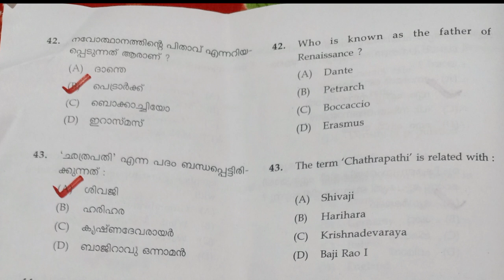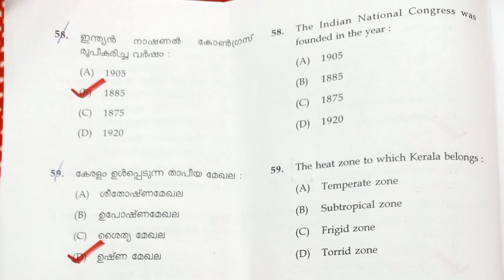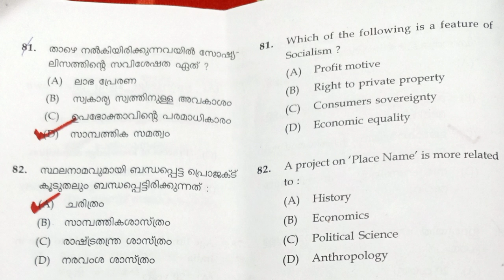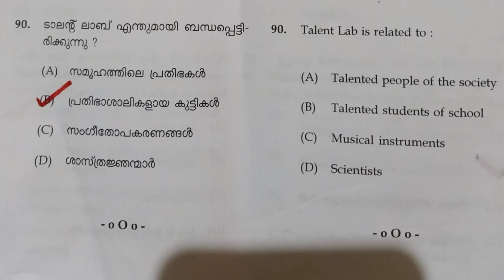K-TET Answer key Social Science Category 2 || December 2020|| Exam date 09/01/2021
KTET Category 3 Psychology & Pedagogy MOCK TEST  || KTET previous Questions and Answer discussion

KTET Material 📚📝
ഇനി എളുപ്പത്തിൽ കെ ടെറ്റ് നേടിയെടുക്കാം..

ഗ്രൂപ്പിൽ ഇപ്പോൾ തെന്നെ Join ചെയ്യൂ🥰

*Set 1*

*Category 3 psychology*
*(Set 2)*👆

*New update (set 3)*👆

(Set4)

*Part 2 മലയാളം*👆

*KTET*
*Category 3*
*Pedagogy*☝️

KTET*
*Category 3*
*Pedagogy*☝️

KTET*
*Category 3*
*Psychology & Pedagogy*☝️

*K-Tet Category III*
*Psychology & Pedagogy*

*K-Tet Category III*
*Psychology & Pedagogy
set 12*

query solved
k tet exam,
k tet exam date 2020,
k tet exam date,
k tet exam 2020,
k tet exam preparation,
k tet exam syllabus,
k tet exam 2021,
k tet exam malayalam,
ktet exam latest news,
ktet exam model question paper in malayalam,
ktet exam october 2020,
ctet exam qualification,
ctet exam question 2020,
ktet exam result 2020
ctet exam notification 2020,
next ktet exam notification,
ctet exam new notification
ktet notification 2020 latest news,
ktet coaching class category 3,
ktet answer key 2020 paper 2,
ktet answer key 2020 psychology,
ktet apply last date,
ktet answer key 2020 paper 1,
ktet books,
ktet books category 3 physical science,
ktet books,
ktet books category 2,
ktet books category 3 natural science,
ktet books category 3 maths
ktet exam psychology preparation
ktet exam questions
ktet previous year question papers
ktet question bank
ktet category 3 previous year question papers
ktet category 1 previous year question papers
ktet question papers
ktet category 3 preparation

In this video, we discuss K-TET Previous Questions
and Answers. It will be helpful for the students and
aspirants who are preparing for K-TET exams...
KTETcat-3psychologyQuestions
KTETJune2019psychologyPreviousQuestions And Answers

K-TET-FEBRUARY 2020 Category Ill
Adolescent Psychology, Theories of Learning and
Teaching Aptitude

Ktet physics science
KTET PHYSICAL SCIENCE
KTET PHYSICS
KTET CHEMISYRY
Ktet physical science
K-tet physical science
Physical science previous question paper
Physical science previous question paper and answer
ktet physical science 2019
Ktet physical science question 2019
Ktet physical science question 2018 june
Ktet physical science question 2018 october
Ktet physical science answer key 2019
Ktet physical science answer key
UPSA
SET
NET
SET PHYSICS
NET PHYSICS
KTET PHYSICS
ktet physics
ktet chemistry

Ktet  Category 3 physical science question 2019
Ktet  Category 3 physics
Ktet  Category 3 physical science question 2018

KTET Category 3 Psychology & Pedagogy SET 12  || KTET previous Questions and Answer discussion

ktet

Ktet  december answer key 2020
Ktet January answer key 2020
Ktet. January answer key 2021

Ktet category 3 January answer key 2020
Ktet category 3 December answer key 2020
Category 3 answer key